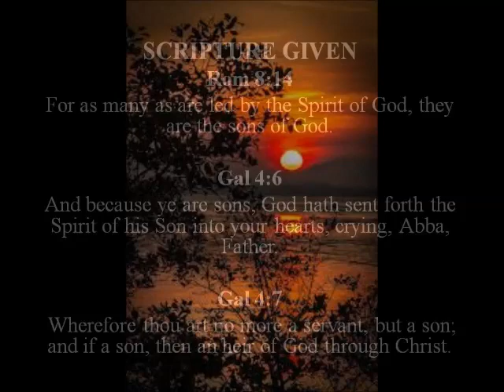YOUR TIME IS UP -The Messenger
Prophetic words, admonition, revelation...